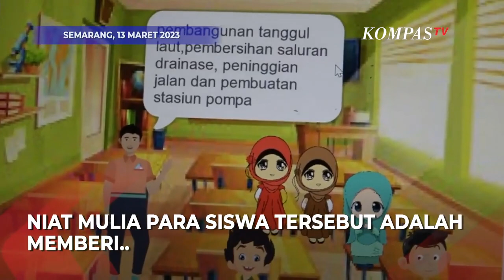Siswa SD di Semarang Buat Animasi Pembelajaran Banjir Rob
SEMARANG, KOMPASTV - Sekelompok siswa SD Hajah Isriati Baiturahman 1 Semarang ciptakan animasi edukasi banjir rob.

Dengan fasilitas coding sederhana, para siswa SD tersebut buat edukasi berisikan rangkaian pembelajaran guru dan siswa terkait banjir rob.

Hal tersebut dilakukan guna tujuan mulia memberi edukasi soal banjir rob dengan format yang disukai anak-anak.

Animasi menggambarkan interaksi antara guru dan murid di kelas. Adapun yang dijelaskan adalah pengertian dan dampak banjir rob.

Animasi dibuat mengingat Kota Semarang merupakan salah satu langganan banjir rob.

Pihak sekolah mendampingi dan mendukung penuh penciptaan animasi tersebut.